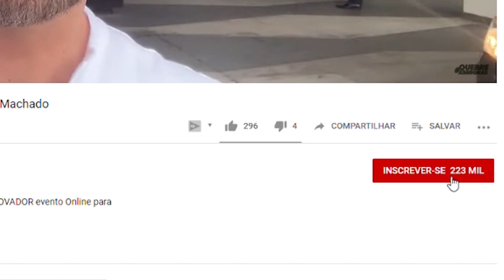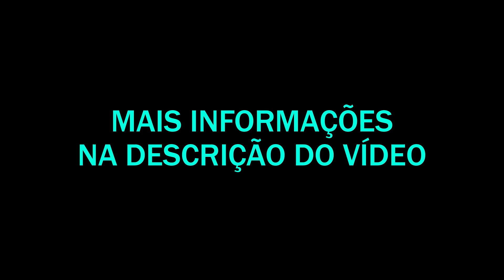Por que você deve FOCAR na DOR do seu CLIENTE | Guilherme Machado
Do dia 10 à 14 de junho 100% online e 100% gratuito

Se você me acompanha aqui no canal já deve ter me ouvido falar diversas vezes sobre FOCAR na DOR do cliente.

Muitas pessoas me perguntam o motivo de eu afirmar tanto isso.

No vídeo hoje eu explico por que você deve FOCAR na DOR do seu CLIENTE.

Aperte o play e aprenda.

- Envie “EU SOU QR + Seu nome” para o contato
- Só aguardar o seu cadastro ser feito

 👍Esse vídeo fez sentido para você?